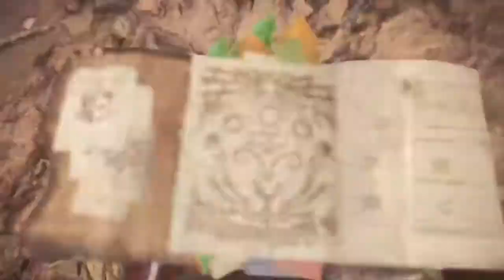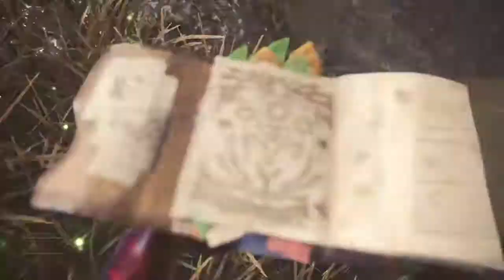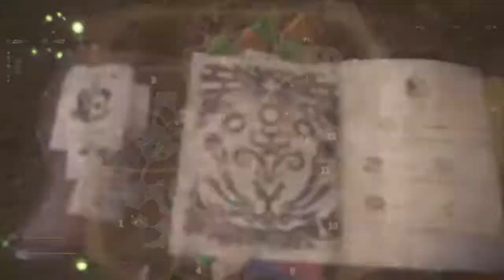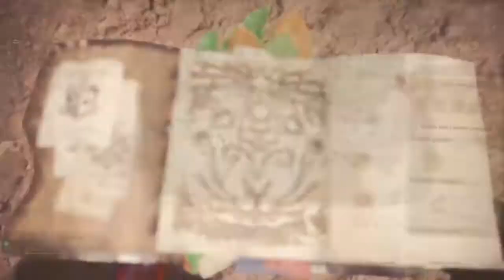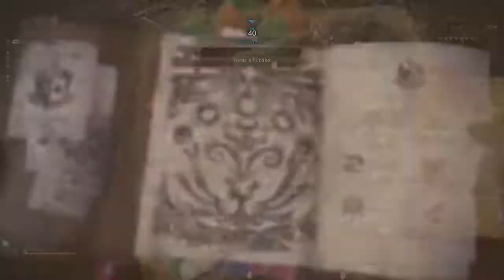Monster Hunter: World_ settimanale 5 monster build scoppio 14 min